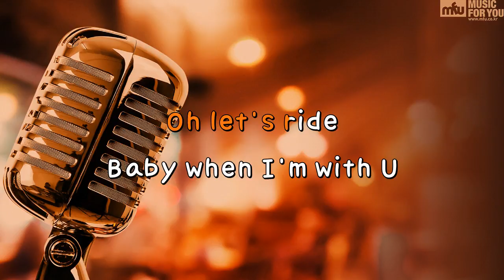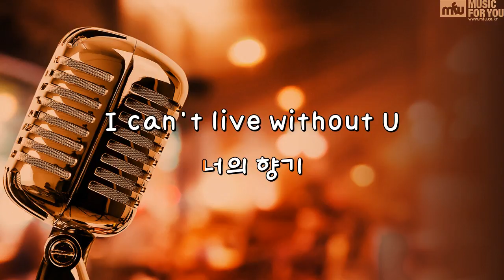With U (Feat.청하) - 사무엘 (Instrumental & Lyrics)